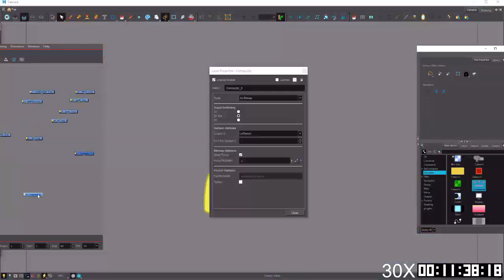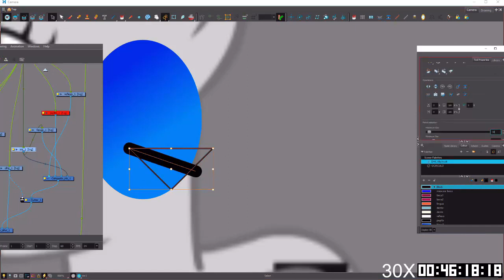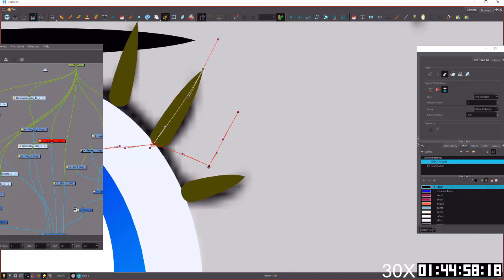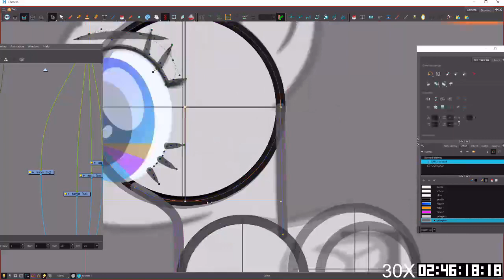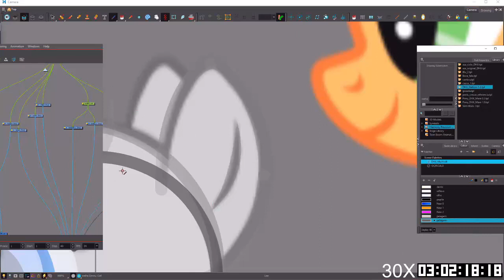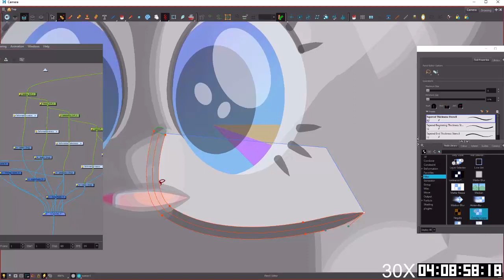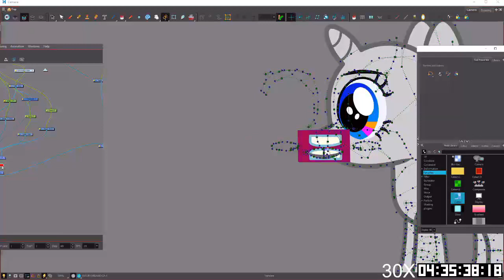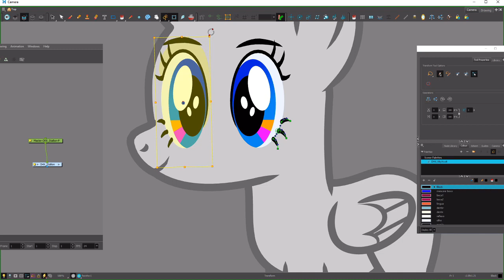Toon Boom harmony Premium my little pony rigging timelapse (Filly)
i was concentrating on working on the other monitor so i did not see that i was on the stallion screen